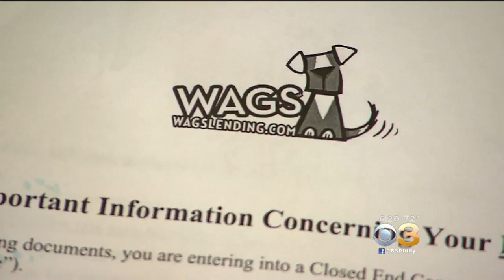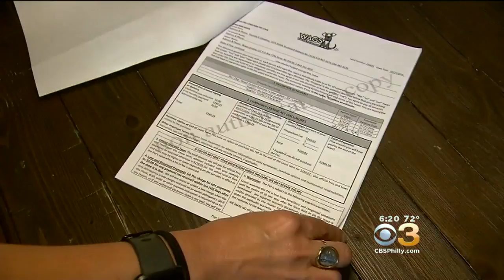Animal Lovers Claim Stores Duped Them Into Signing 'Pet Leasing' Contracts